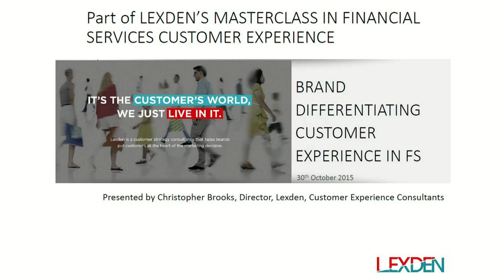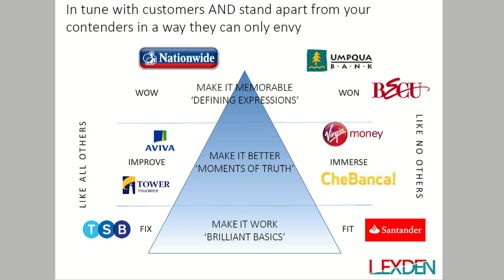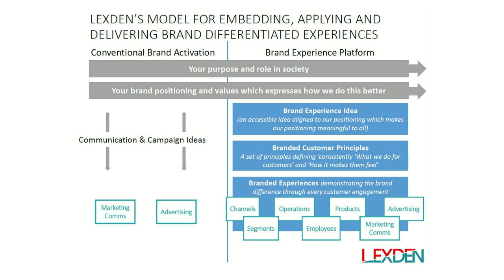A Masterclass in Financial Services Customer Experience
Lexden's MD Christopher Brooks discusses Brand differentiating customer experiences in financial services.

Lexden help clients profit from customer led thinking.

Christopher Brooks is a customer strategist with agency, client and consultancy experience working with companies across Europe mainly in financial services but as varied as utilities to hospitality. Aiming to drive more from the marketing budget.

The Lexden brand attract and retain happier customers, with the ability to distill insight to a single customer level and optimise across the entire organisation.

Skills include: Customer Value Proposition design and delivery | Customer Experience Programmes design and delivery | Customer Insight and Optimisation | Customer profiling and segmentation | Marketing Effectiveness Planning | Marketing agency pitch and planning firepower | Drive Customer Acquisition and Retention strategies | Marketing function establishment and restructures | Interim Customer Value Propositions, Experience and Marketing Director | Translating under utilised customer insight into commercially viable marketing assets | Customer experience mentoring | Brand and Communication Campaign planning | Applied across full marketing mix including digital channels